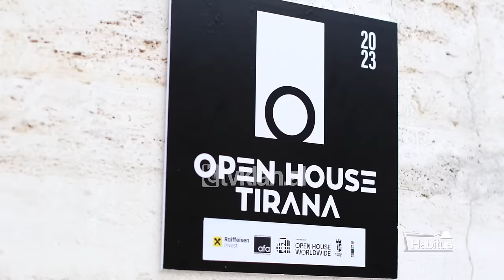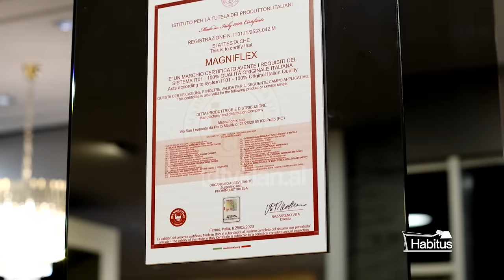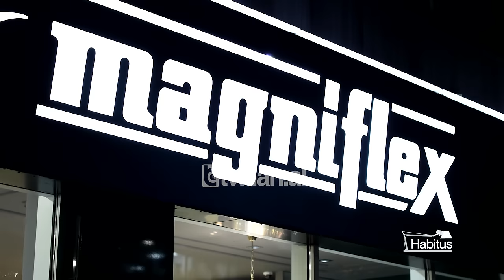Habitus - "Zbulohen të fshehtat që mbajnë disa prej ndërtesave në Tiranë, përmes Open House Tirana"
Projektet arkitektonike të realizuar, por edhe në proces, nga studiot më të mira në vend. Një hapësirë për të njohur nga afër procesin e dizajnit dhe të projektimit të strukturave me karaktere të ndryshme. Njëkohësisht, edhe procese të transaksioneve imobiliare, duke vënë fokusin kryesisht tek banesa. Një program nga Qazim Strazimiri.

"Open House Tirana" vjen per here te pare ne Tiranë, nje tradite prej nje cerek shekulli ne Londer, nis siparin e saj ne Tirane. Rreth 30 objekte arkitektonike te qytetit te Tiranes, hapin dyert per qytetaret duke u njohur keshtu me historine, funksionin dhe elementet arkitektonik te tyre. Nje guide e cila vjen nen interpretimin e arkitekteve me te mire te Tiranes. "Open House Tirana" vjen si iniciative nga Fondi i Arkitektures Shqiptare, mbeshtetur nga Shoqata e Arkitekteve Shqiptare. Arkitektet Saimir Kristo dhe Matilda Pando, menduan qe kuratore te ketij festivali mbi arkitekturën te jene arkitektet:

Intervistë me: Etleva Dobjani, Edmond Manahasa, Klesta Qirici, Florian Nepravishta, Armand Vokshi, Eled Fagu